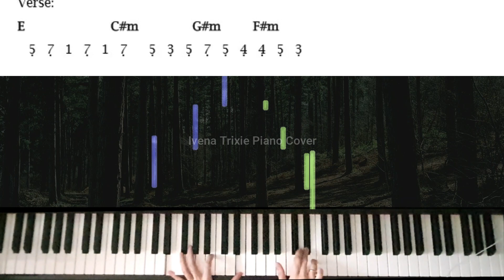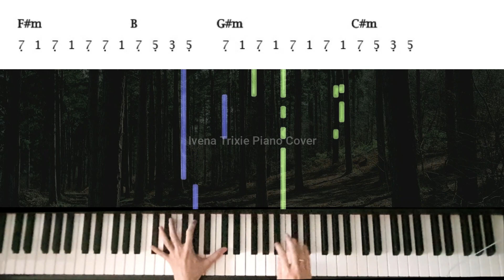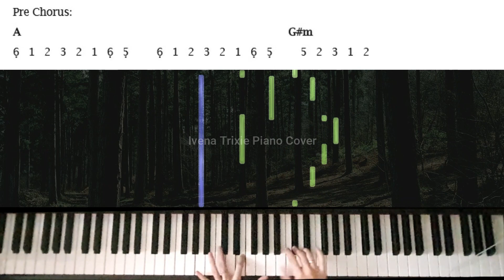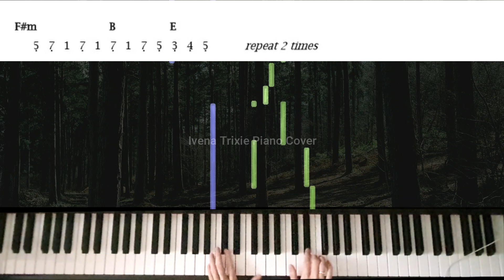SOEGI BORNEAN - ASMALIBRASI (Piano Cover : Not Angka + Chord) | COVER BY IVENA TRIXIE